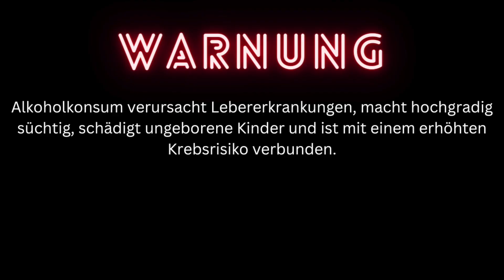Bierprobe #63: Edelbräu vom Allgäuer Büble Bier / Das wird wohl kein Kinderbier sein ?!